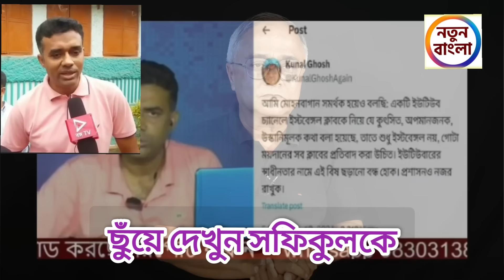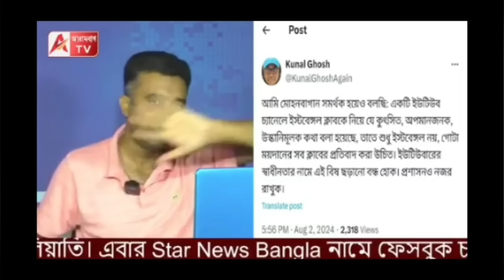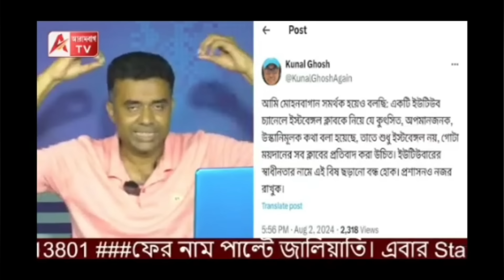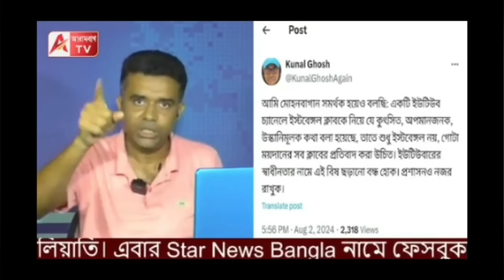ছুঁয়ে দেখুন সফিকুলকে ।